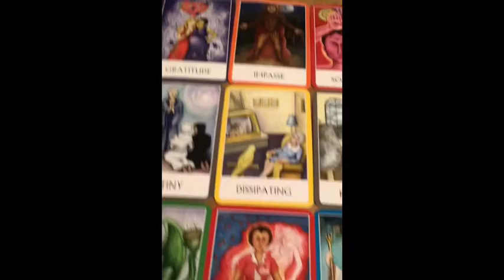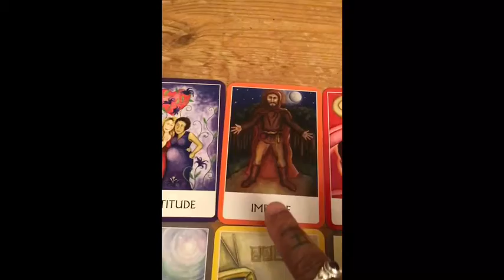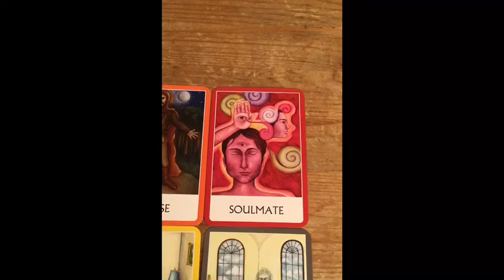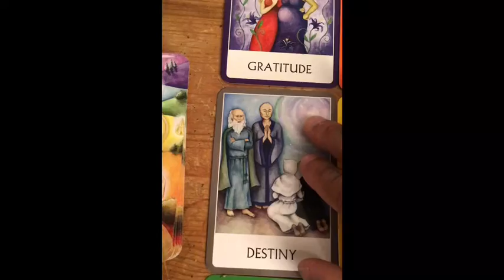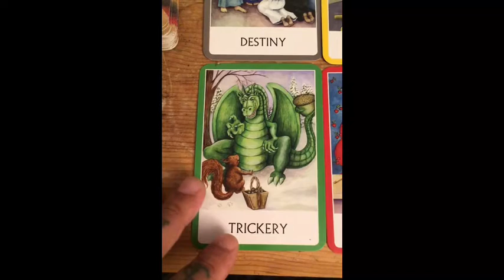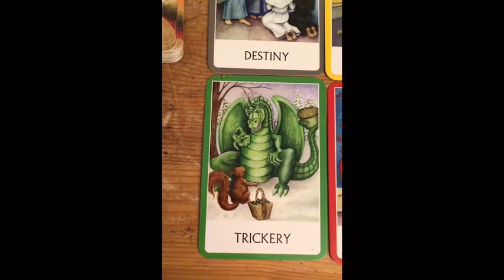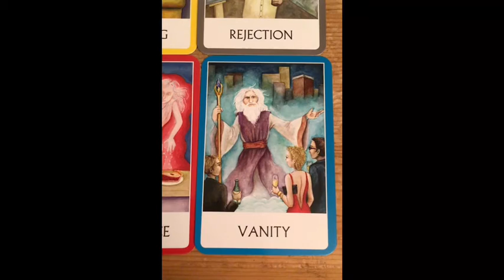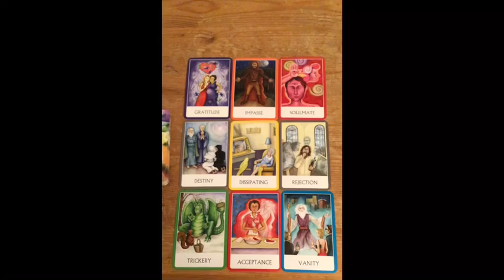Oracle reading 23.2.22 🧿♾